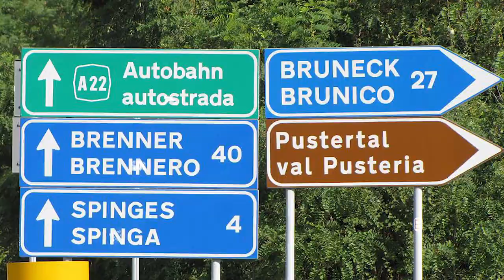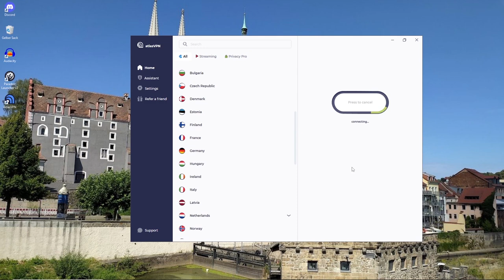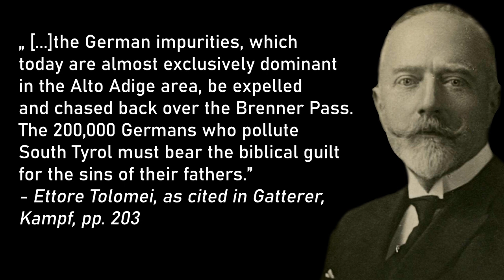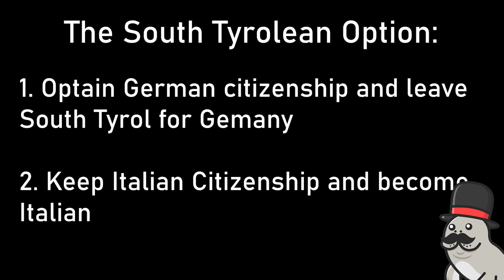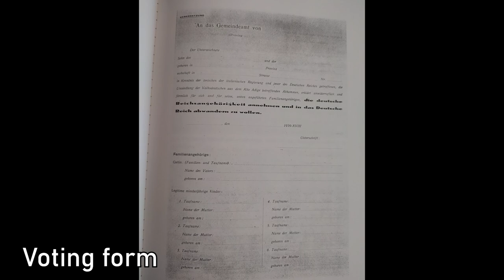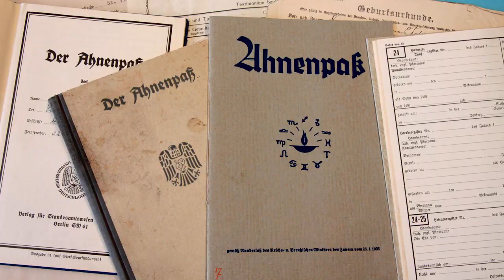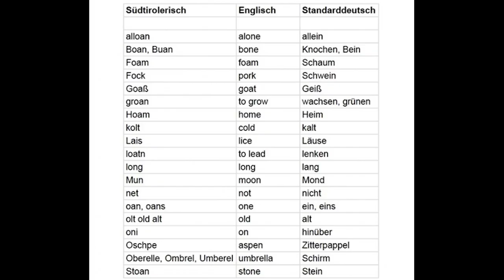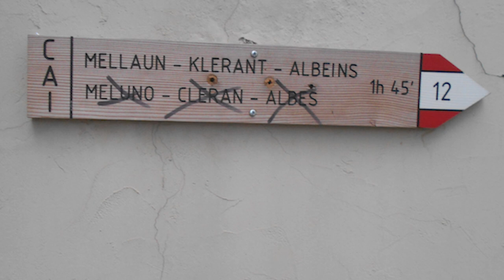The South Tyrol Option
Grab Atlas VPN for just $1.83/mo + 3 months extra before the BIG DEAL deal expires

Today's episode will cover the South Tyrol Option in the years between 1929 and 1943. It explains the history of the disputed area of South Tyrol, describes why people had to choose between Germany and Italy and it details the destiny of those who decided to leave.

Sources:
- Haas, Hildegard: Das Südtirolproblem in Nordtirol von 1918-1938 (Dissertation), Innsbruck 1984.
- Gatterer, Klaus: Im Kampf gegen Rom. Bürger, Minderheiten und Autonomien in Italien, Vienna a.o. 1968.
- Partheli, Othmar: Geschichte des Landes Tirol. Band 4 Südtirol (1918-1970),  Bozen 1988.
- Steininger, Rolf: 1918/1919: Die Teilung Tirols. Wie das Südtirolproblem entstand, in: Konrad, Helmut & Maderthaner, Wolfgang (Ed.): ... der Rest ist Östereich. Das Werden der Ersten Republik - Band 1, Vienna 2008, pp. 103-119.
- Steininger, Rolf: Südtirol im 20. Jahrhundert. Vom Leben und Überleben einer Minderheit, Innsbruck 1997.

Mozart - Piano Concerto No. 23
Schubert - Symphony No. 8

Chapters:
0:00 How South Tyrol became a part of Italy
3:03 Atlas VPN
4:21 Italy and Germany come to an agreement
9:02 The Fate of the South Tyrolers
12:57 The End
14:17 Outro